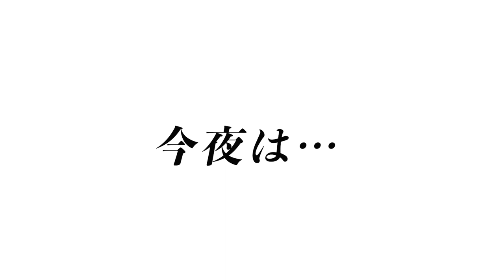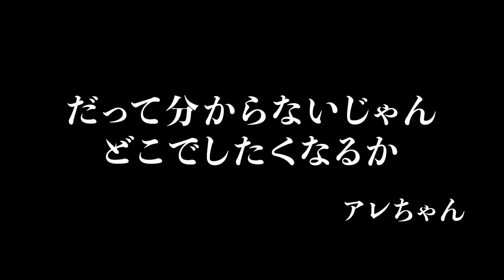【日本×ロシア】オネエ国際会議！新事実に爆笑ww@2nd_streettt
2すとりーとさんYouTubeチャンネルはこちら

今回場所提供のご協力をいただいた「63cafe」